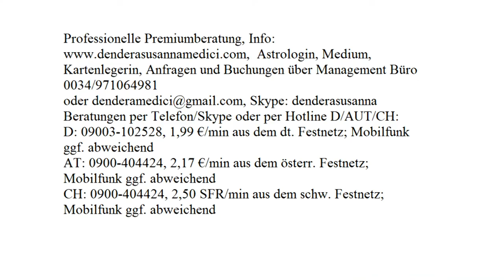Tägliche Finanzenergie: 12.08.2017 (Samstag)